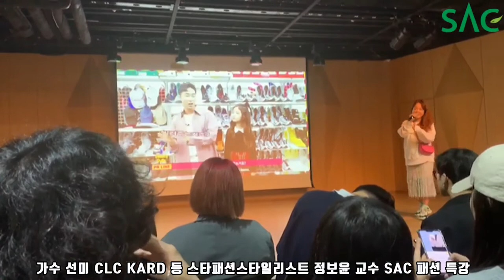[싹튜브] 서종예 가수 선미 ,CLC, KARD 등 스타패션스타일리스트 정보윤 교수 특강 서울종합예술실용학교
서종예 가수 선미 ,CLC, KARD 등 스타패션스타일리스트 정보윤 교수 특강 서울종합예술실용학교